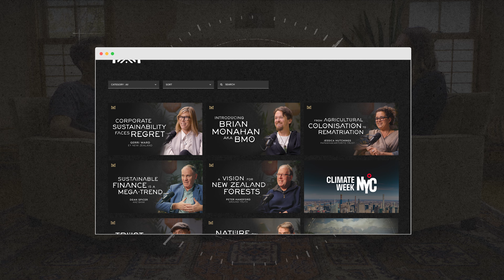Designing for Responsible Investing - Johny Mair (Ethic)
Johny Mair is the co-founder of Ethic. In conversation with Matthew Monahan.

TOPICS
00:00 Introduction
02:03 Understanding Ethic
04:50 The evolution of sustainable investing
07:32 The role of data
10:49 The impact of Ethic's work
14:20 Johny's background
18:57 Fresh approaches to finance
26:35 The role of financial advisors
29:10 Customized portfolio construction
33:08 Breaking down silos
36:04 Changes in investment philosophies
42:42 Investing in nature and biodiversity
51:10 Inclusive design processes
53:02 Conclusion